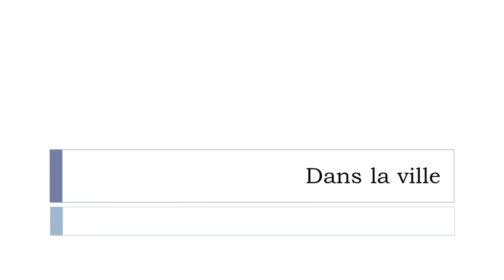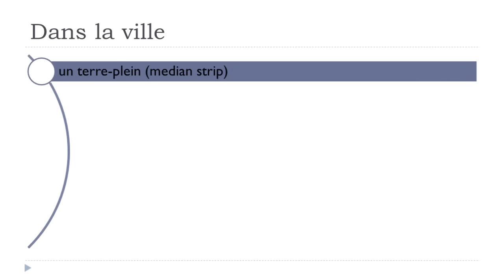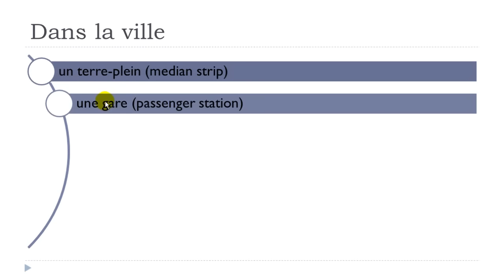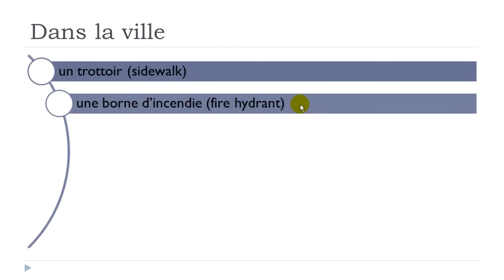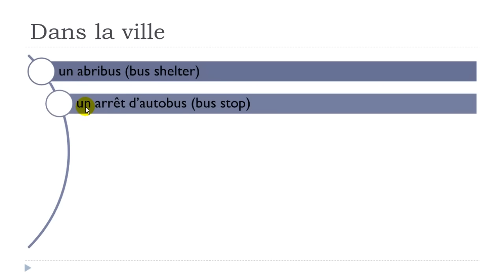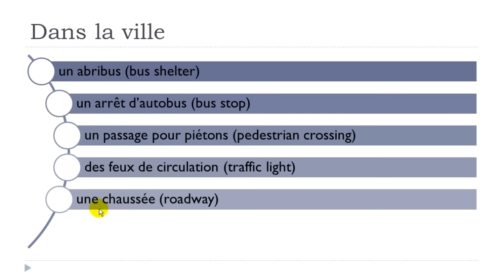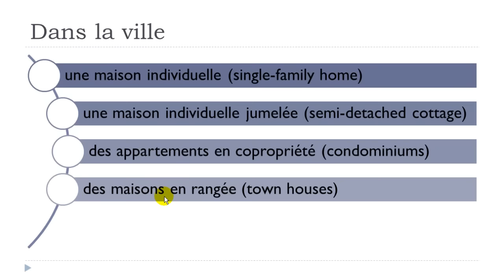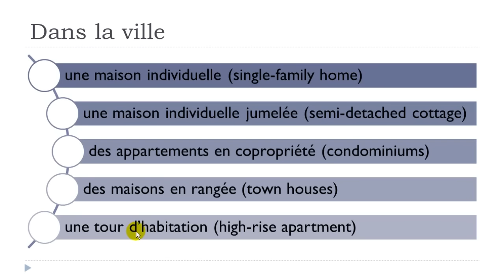Fluent in French in less than 3 months # The town